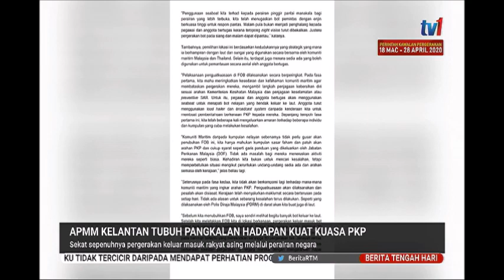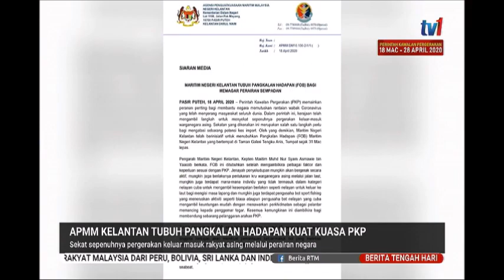19 APR 2020 BERITA TGH HARI - APMM KELANTAN TUBUH PANGKALAN HADAPAN KUAT KUASA PKP